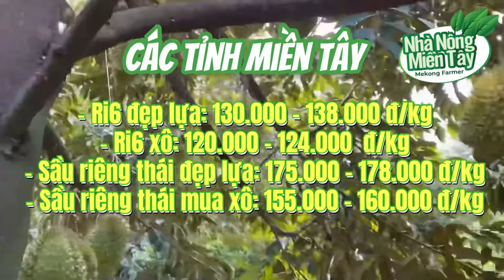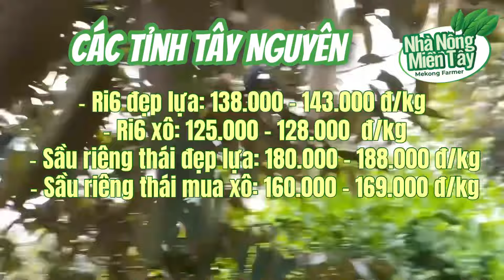Giá sầu riêng hôm nay ngày 10/2/2024: giá đi ngang